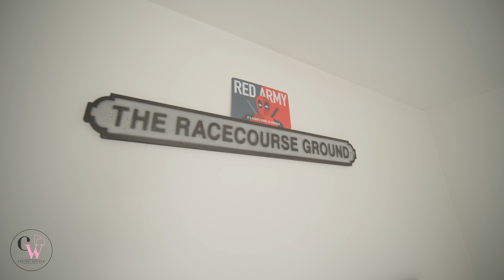27 Redwing Street - Winsford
Situated on the popular CHARLOTTES PLACE development in Winsford, this immaculately presented THREE BDEDROOM SEMI DETACHED HOME sits on the edge of estate. Internally the accommodation of entrance hall, cloakroom, lounge and modern dining kitchen. To the first floor there are three bedrooms (Bedroom One with en-suite) and family bathroom. Externally there is an enclosed garden to the side with access to off road parking.